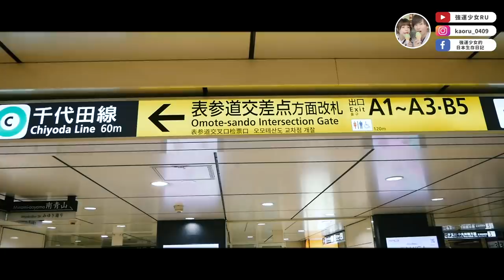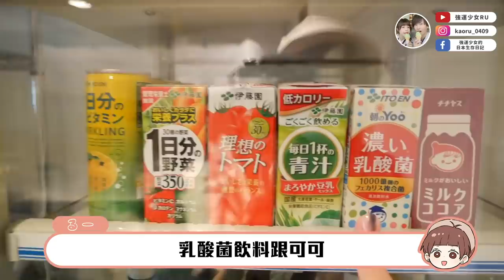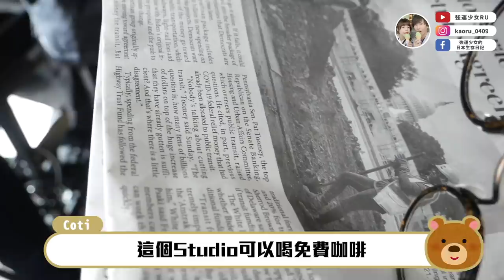【東京工作VLOG🔥】連續兩天的大型拍攝！台灣人在日本服飾品牌工作的兩天記錄😈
品牌台灣IG帳號：randeboo_tw
目前商品海外寄送使用轉運服務，詳細說明可以看官網分類OVERSEAS